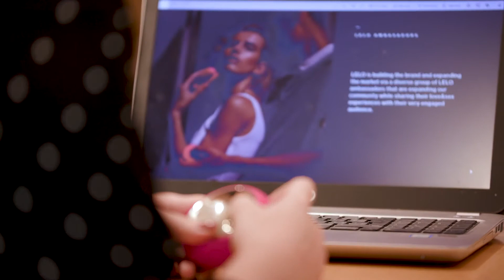The Intricacies of Intimacy - EARTH with John Holden - EARTH With John Holden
Sexual pleasure is for everyone and can enhance one's life, happiness, and health.

Featuring: LELO